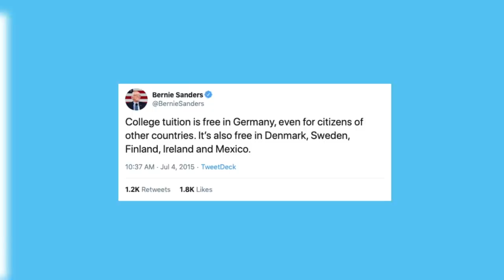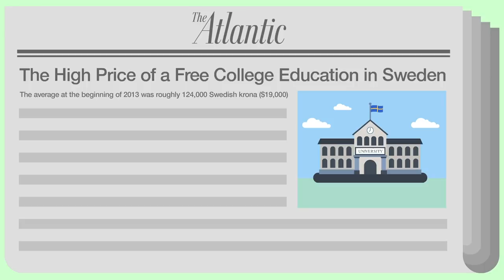What is the Cost of Free College in Sweden? | We The Internet TV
If college is free in Sweden, then why do Swedish students have such high education debts? Follow Lou as he investigates Sweden's economic model and finds "5 Reasons Why We Need Sweden's Democratic Socialism."

Starring, Written and Produced by: Lou Perez
Directed and Produced by: Carolyn McCulley
Director of Photography/Sound Recordist: David Ehrenberg
Second Camera/Assistant Camera: Jeremy Hall
Edited by: Carolyn McCulley

Featuring:
Johan Norberg
Andreas Bergh
Anders Manell
Mikaela Almerud
Linda Flink
Maria Sunér Fleming

Second Unit:
Directed by: Greg Burke
Director of Photography: Paul Rondeau
Assistant Camera/Gaffer: Saif al-Sobaihi
Sound: Fernando Castillo

Additional Editing by: Greg Burke
Graphics and Animation by: Eli Bock
Score by: Scott Hampton
Color Correction by: AJ Ferrer
Post-Production Audio by: Fernando Castillo

Producer & Head Writer: Lou Perez
Executive Producers: Rob Pfaltzgraff & Nick Reid
Creative Producer: Lana Link
Associate Producer: Jordan Best
Marketing Director: Allison Ryan

Special Thanks To:
Frayda Levin
The Conru Foundation
The Rodney Fund
The Richard E. Fox Charitable Foundation
Charles and Marie Robertson Foundation